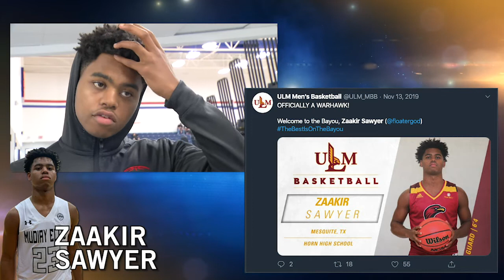Recruiting Trail Gets EXCLUSIVE WITH Zaakir Sawyer at the In-N-Out Burger Basketball Tournament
This week we go to Mesquite Horn to talk to Zaakir Sawyer who will be going to Louisiana-Monroe to play college basketball.